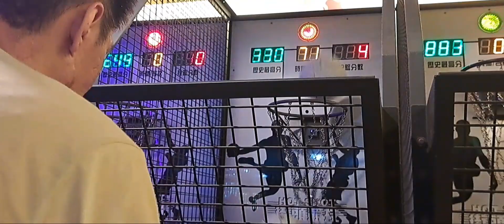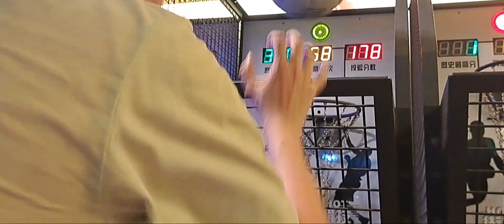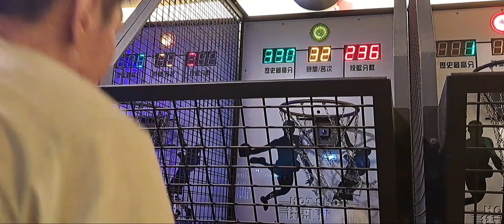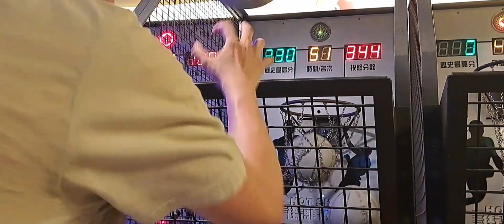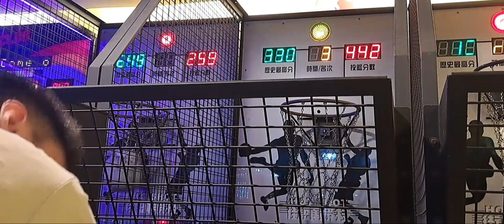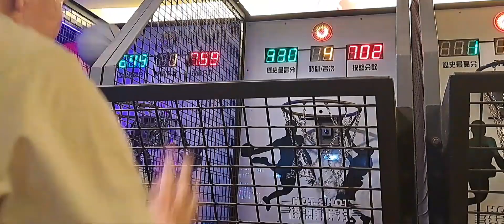375秒 全程兩分制的街頭競技可以到哪個進度